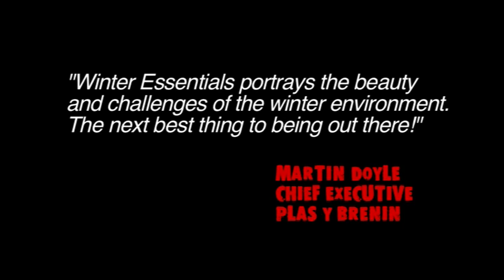Winter Essentials DVD trailer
The Winter Essentials DVD shows the essential skills and techniques for winter mountaineering.

The film follows a group of three winter mountaineers and a pair of winter climbers on a typical day out in the Scottish mountains. See how they cope with this potentially hazardous environment and what measures they take to ensure that they both enjoy the experience and return safely.

Following on from the film are 11 chapters that expand upon the good practice message, providing information on navigation, self arrest, clothing and equipment, use of ice axe and crampons, avalanche awareness and emergency procedures.

The film was co-written and directed by staff at the BMC, Mountain Training and the Mountaineering Council of Scotland. The Jonathan Conville Memorial Trust provided financial support towards film production costs.